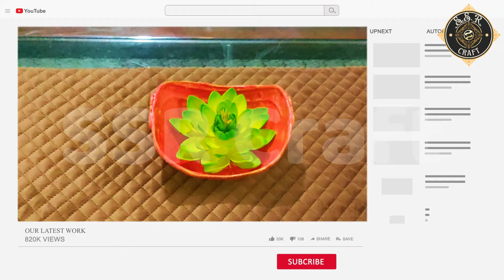DIY Empty Bottles into Stunning Fruit Basket | Creative Crafting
Create your own fruit basket using empty bottles and air dry clay! This DIY project is not only fun and easy, but also a great way to repurpose old bottles. Follow along with ssrcraft as we show you how to make a beautiful and functional fruit basket. Let your creativity flow with this simple and inexpensive art and craft activity!

Watch as we turn empty bottles into a beautiful fruit basket using simple materials and techniques. This fun and easy DIY project is perfect for art and craft enthusiasts of all ages.

ssr craft,
upcycle plastic bottle,
recycled craft,
sustainable living,
budget-friendly decor,
easy DIY project,
empty glass bottle craft,
diy,
airdry clay,
fairy house,
craft,